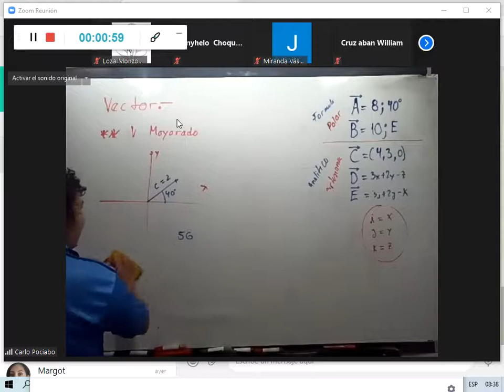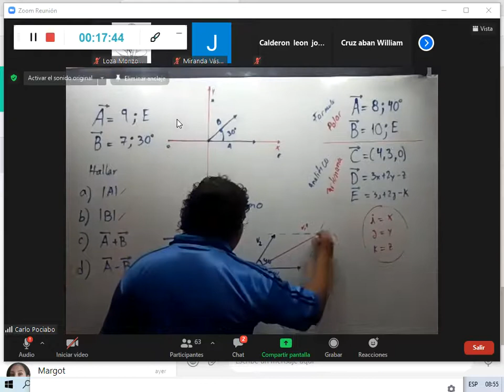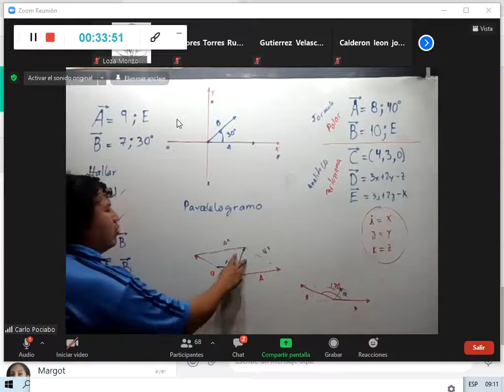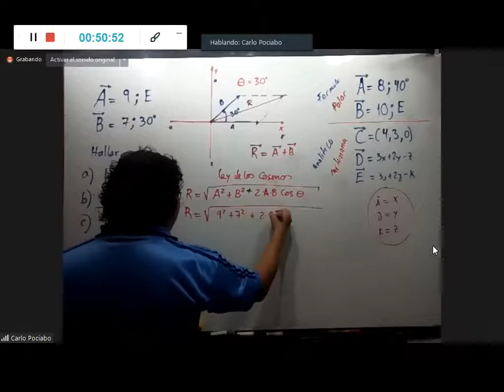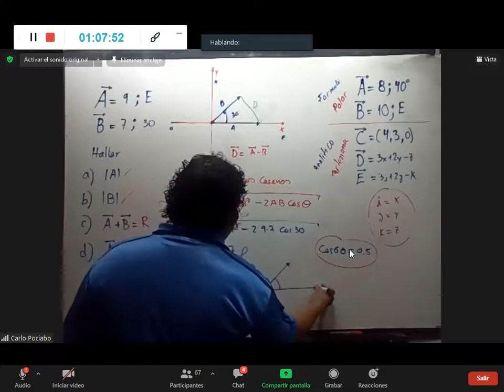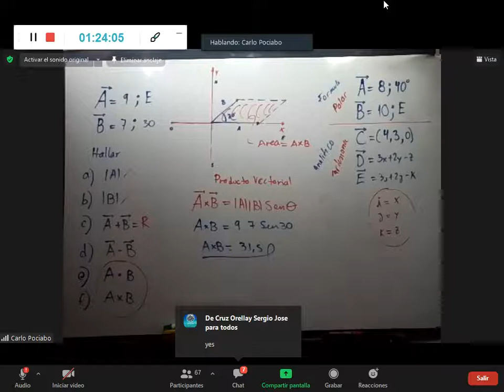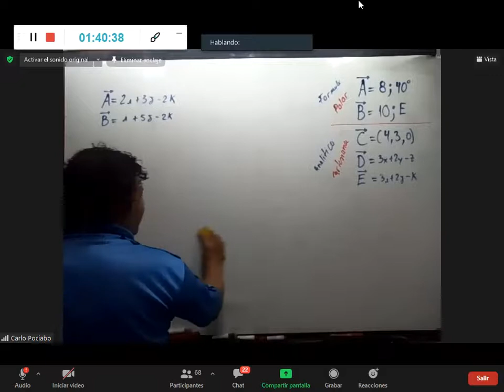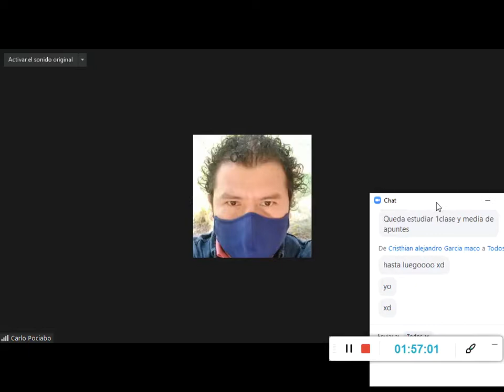CLASE 5 - FIS /NIVELACIÓN